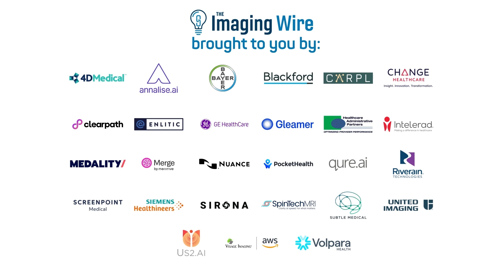RSNA 2023 -- Interview with Ajay Kohli and Avneesh Chhabra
It was a pleasure talking to Ajay Kohli, MD, MBA and Avneesh Chhabra, MD, MBA at RSNA23 about new innovations in AI for radiology.